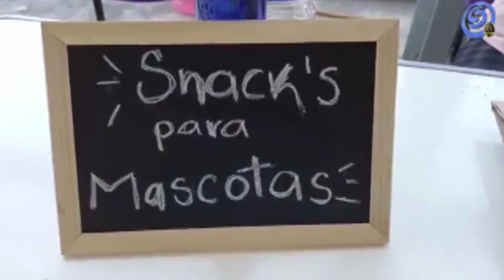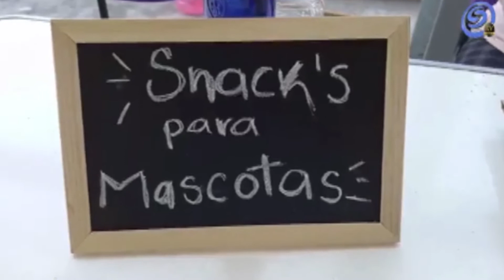INGENIERA JOJUTLENSE CREA “SNACKS” PARA CONSENTIR A LAS MASCOTAS